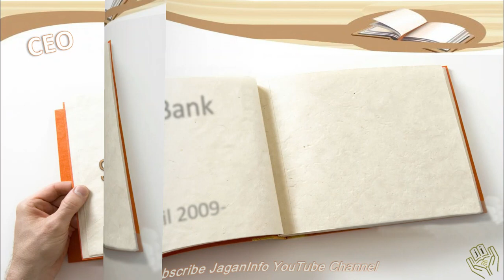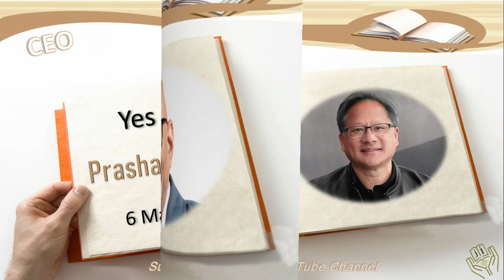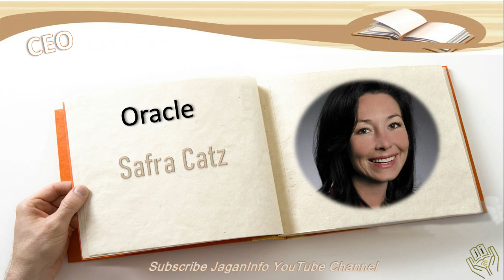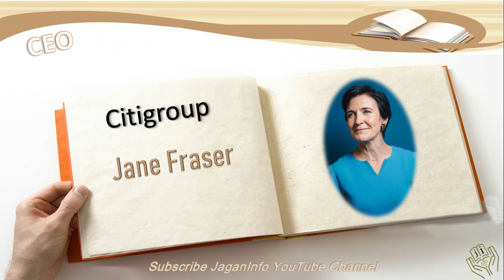World Most Influential CEOs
This video about the list of chief executive officers (CEO) leading top companies across the world.

The following is a list of chief executive officers of notable companies.
Accenture Julie Sweet
Aditya Birla Group Kumar Mangalam Birla
Adobe Systems Shantanu Narayen
Agenus Garo H. Armen
Airbus Guillaume Faury
Alibaba Daniel Zhang
Amazon Andy Jassy
Advanced Micro Devices Lisa Su
American Express Stephen Squeri
Anthem Joseph R. Swedish
Apple Tim Cook
Arcelor Mittal Lakshmi Niwas Mittal
AT&T John Stankey
BAE Systems Charles Woodburn
Bajaj Allianz General Insurance Tapan Singhel
Banco Bilbao Vizcaya Argentaria Carlos Torres Vila
Bank of America Brian Moynihan
Barclays Jes Staley
Berkshire Hathaway Warren Buffett
Best Buy Hubert Joly
Bharti Enterprises Sunil Bharti Mittal
Blackstone Group Stephen A. Schwarzman
BHP Andrew Mackenzie
BMW Oliver Zipse
Boeing Dave Calhoun
Boston Consulting Group Rich Lesser
BP Bob Dudley
Campbell Soup Company Denise Morrison
Canonical Mark Shuttleworth
Capital One Financial Richard Fairbank
Caterpillar Jim Umpleby
Chubb Evan G. Greenberg
Cisco Systems Chuck Robbins
Citigroup Jane Fraser
Coca-Cola James Quincey
Cognizant Brian Humphries
Comcast Brian L. Roberts
Credit Suisse Tidjane Thiam
Daimler AG Ola Källenius
Dell Michael Dell
Delta Air Lines Ed Bastian
Deutsche Bank Christian Sewing
Deutsche Post Frank Appel
Dickey's Barbecue Pit Roland Dickey Jr.
Dow Chemical Company Edward D. Breen
Dr. Reddy's G. V. Prasad
eBay Devin Wenig
Electronic Arts Andrew Wilson
Ericsson Börje Ekholm
ExxonMobil Darren Woods
EyeMail Inc. Lisa S. Jones
Ernst & Young Carmine Di Sibio
Facebook Mark Zuckerberg
FedEx Frederick W. Smith
Fenty Beauty Rihanna
Fiat Sergio Marchionne
Fidelity Investments Abigail Johnson
Fine Hygienic Holding James Michael Lafferty
Ford James Hackett
Foxconn Terry Gou
Fox Corporation Lachlan Murdoch
FUBU Daymond John
General Dynamics Phebe Novakovic
General Electric H. Lawrence Culp Jr.
General Motors Mary T. Barra
GlaxoSmithKline Emma Walmsley
Goldman Sachs David M. Solomon
Google Sundar Pichai
GMA Network Felipe Gozon
GVK Industries Gunupati Venkata Krishna Reddy
HCL Technologies C Vijayakumar

McDonald's Chris Kempczinski
McKinsey & Company Kevin Sneader
Mesa Air Group Jonathan Ornstein
MetLife Steven A. Kandarian
MGA Entertainment Isaac Larian
Microsoft Satya Nadella
MicroStrategy Michael J. Saylor
Morgan Stanley James P. Gorman
Mossy Oak Toxey Haas
Mozilla Corporation Chris Beard
NBCUniversal Jeff Shell
News Corp Robert James Thomson
New York Times Company Mark Thompson
Nike Mark Parker
Nokia Pekka Lundmark
Novartis Vasant Narasimhan
Nintendo Tatsumi Kimishima
Oath Tim Armstrong
Oracle Corporation Safra Catz
Oracle Corporation Mark Hurd
PepsiCo Ramon Laguarta
Pfizer Albert Bourla
Polo Ralph Lauren Patrice Louvet
Procter & Gamble David S. Taylor
Prudential Financial John Strangfeld
Qantas Alan Joyce
Reliance Group Anil Ambani
Reliance Industries Mukesh Ambani
Tata Consultancy Services Rajesh Gopinathan
TCL Corporation Li Dongsheng
Telstra Andy Penn
Temasek Holdings Ho Ching
Tesco Dave Lewis
Tesla Elon Musk
The Travelers Companies Alan D. Schnitzer
Toyota Akio Toyoda
T Rowe Price Bill Stromberg
Twitter Parag Agrawal
United Airlines Scott Kirby
UBS Ralph Hamers
Bausch Health Joseph C. Papa
Verizon Communications Hans Vestberg
ViacomCBS Robert Bakish
Vodafone Vittorio Colao
Volkswagen Group Herbert Diess
Vulcan Bill Hilf
Walt Disney Company Bob Chapek
Walgreens Boots Alliance Stefano Pessina
Walmart Doug McMillon
Warner Brothers Ann Sarnoff
WarnerMedia Jason Kilar
Wells Fargo Charles Scharf
Whole Foods Market John Mackey
Williams-Sonoma Laura J. Alber
WWE Stephanie McMahon
Yum! Brands Greg Creed
Zillow Group Rich Barton
Zoom Video Communications Eric Yuan

top companies and their CEOs in world, list of Indian companies and their CEO 2023,
top 100 CEOs in the world, all company CEO name list 2023, who is the best CEO in the world, top 10 CEO in the world,top Indian CEOs in the world 2023,
top companies and their CEOs in India

Most influential CEOs,Top CEOs in the world,Business leaders,Corporate influencers,
CEO interviews,Business news,Leadership skills,Successful CEOs,Management strategies,